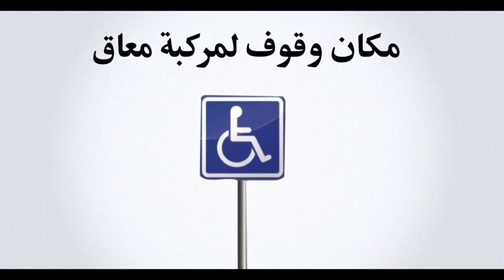الصف الاول وضع قواعد السلامة